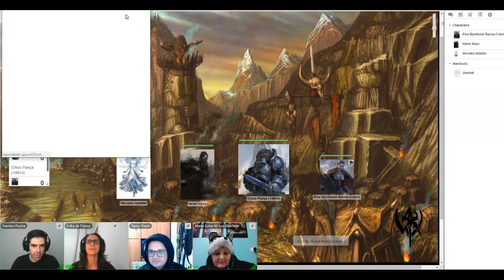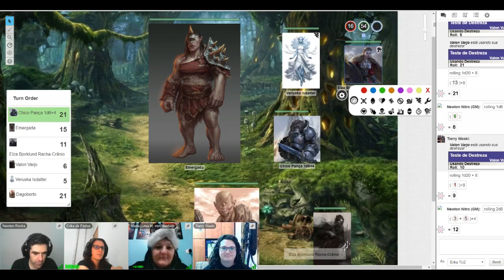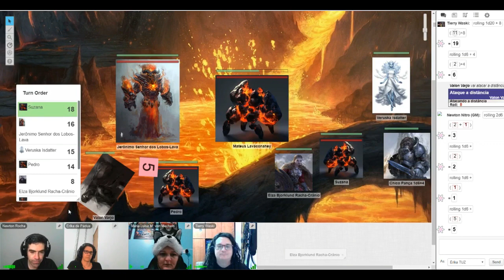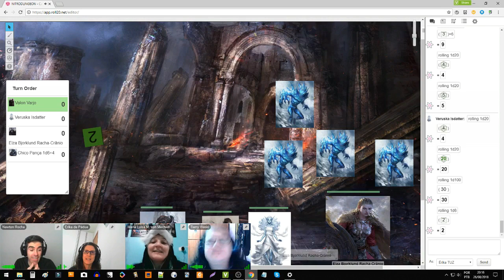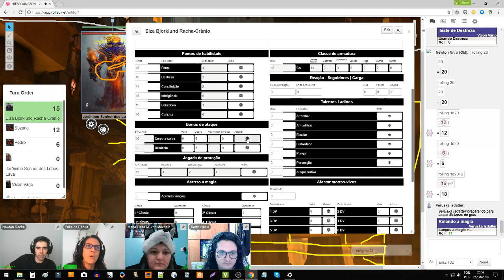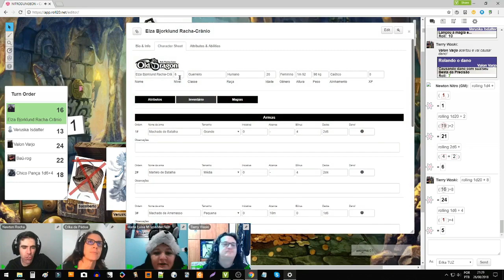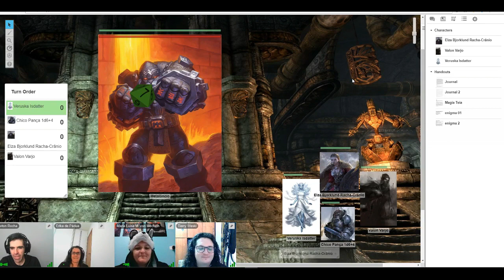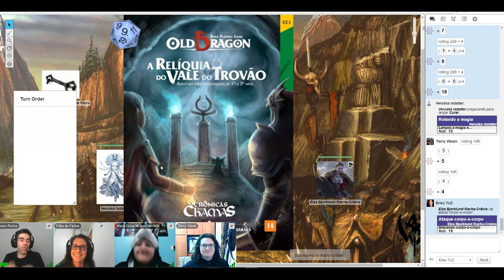ESCAMAS MALDITAS 03 | Jornada para Ryanon EP 06 | Legião Old Dragon RPG | NITROSESSIONS 06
Sexta NITROSESSIONS, sessões de RPG com o Tio Nitro!

Campanha: Jornada para Ryanon EP 06 | Legião Old Dragon | NITROSESSIONS 06

Final da aventura Escamas Malditas, um episódio muito divertido! Na próxima sessão, vamos começar a aventura oficial para Old Dragon rpg, A RELÍQUIA DO VALE DO TROVÃO, de Franz Andrade e Elisa Guimarães! :)

DATA: 28 de Julho de 2018, 17:00.

PRÓXIMA SESSÃO: Relíquia do Vale do Trovão - 30 de Setembro de 2018, Domingo, 17:00!

Nessa campanha, três aventureiros da Ilha das Sombras, uma ilha de monstros perdida no Mar Infinito, saem em busca do lendário continente de Ryanon, vivendo aventuras incríveis na vastidão das Mil Ilhas! :)

Jogadores: Tierry Waski (Varlon Varjo, um Shade), Luisa Waski (Versuka, uma genasi do gelo), Érika de Pádua ( Elza Bjorklund, uma guerreira nórdica).

A Ilha das Escamas Malditas!Download da Aventura p/ Old Dragon+Sessão Gravada (4 hrs!)+Fotos

DIÁRIO DE CAMPANHA DA SEXTA SESSÃO (26-08-18) do JORNADA PARA RYANON (Old Dragon RPG – Legião)

Conheça e se inscreva no meu canal no MELHORE SEU INGLÊS - ÉRIKA E NEWTON, nosso CANAL NO YOUTUBE de Dicas Diárias de Inglês, com mais de 500 vídeos com videoaulas ensinando a como aprender inglês sozinho, além de AULAS AO VIVO GRATUITAS! :)

► NEWTON NITRO INSTAGRAM: Dicas de RPG, Dicas para Escritores, e Dicas de Inglês